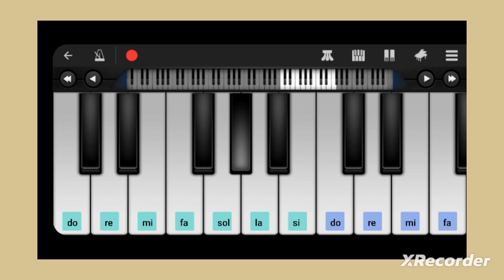Cumparsita -tutorial tastiera- prof. Modugno